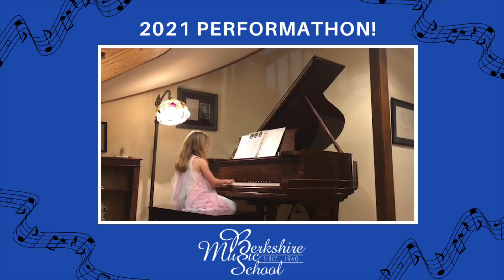BMS 2021 Virtual Performathon! Rose Neubert-Theme from Beethoven’s 5th Symphony